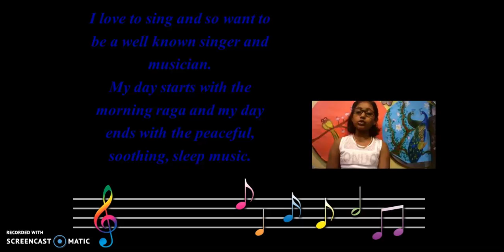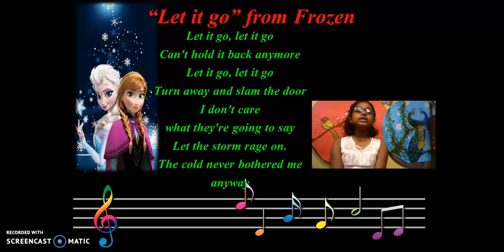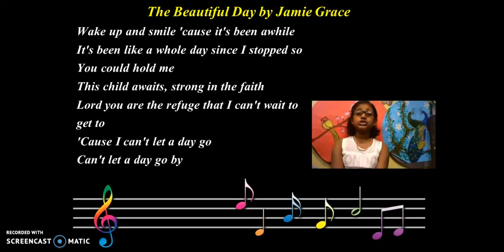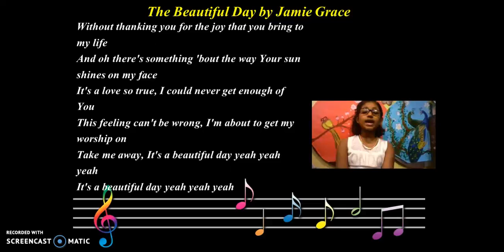My big dream - to be a singer - WhizTalk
My big dream - to be a singer @ Tuesday, January 30, 2018 @ 08:29:27 PM